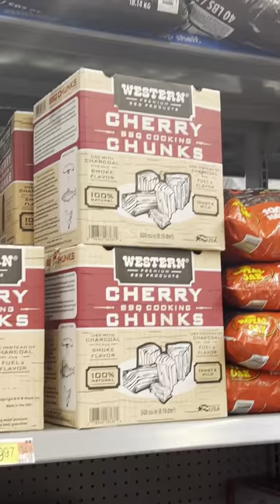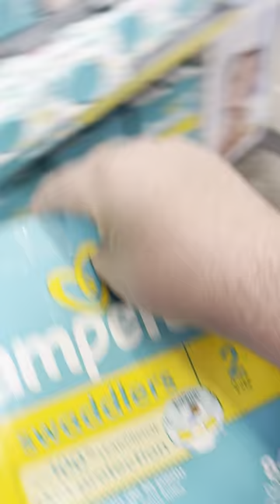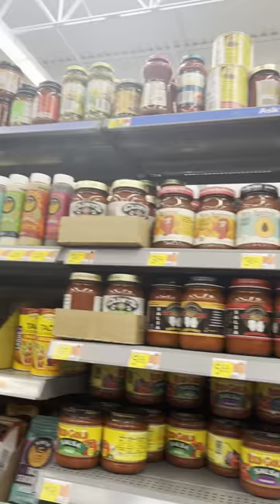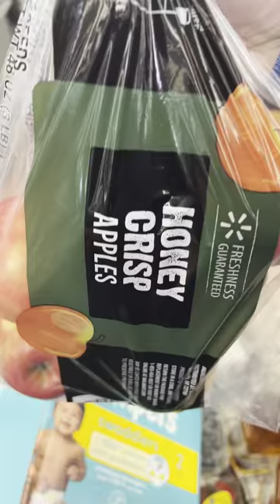Holmescooking Vlog 2/24 Walmart run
Quick Walmart run for a few essentials